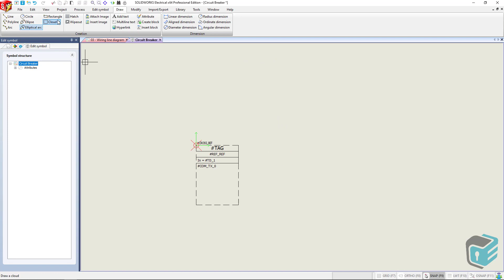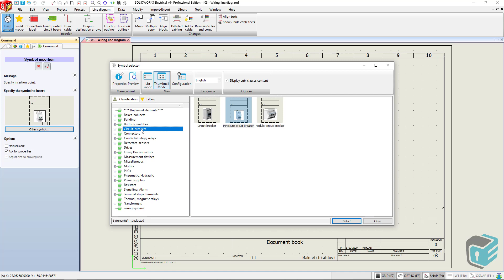SOLIDWORKS Electrical - Creating Line Diagram Symbol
On our channel having set out with the motto of "more than CAD" you will learn about the lesser known features and tips of both SOLIDWORKS and the SOLIDWORKS product family.